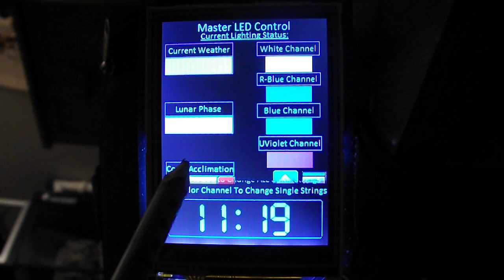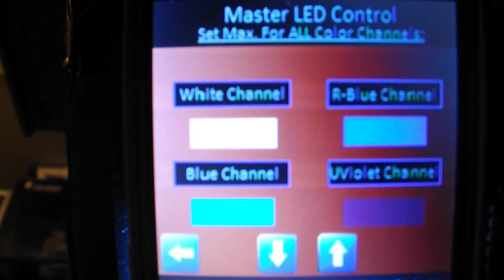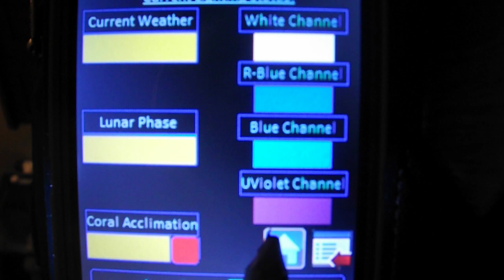Arduino Led/Reef Controller - DIY Led Reef lighting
Reef Controller will control all aspects of LED lighting. Sunrise/sunset funtctions, random weather, and lunar phase. It will also monitor pH, Temperatures, and control 8 outlets. Growth aspects of this build are only limited by the amount of memory available.

I finally made some more progress on Screen Navigation.